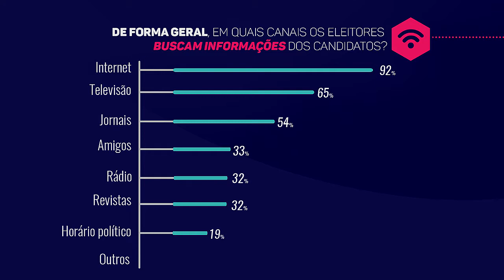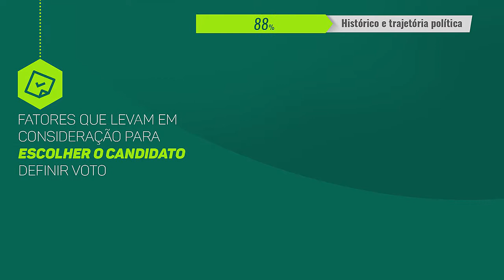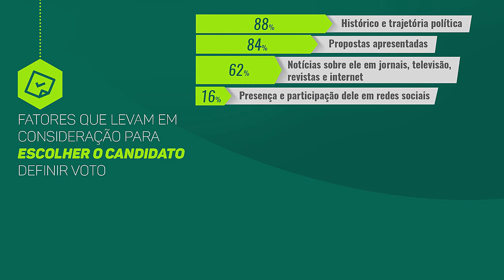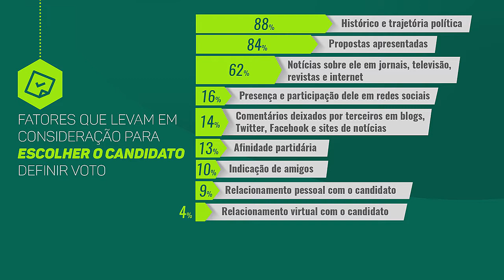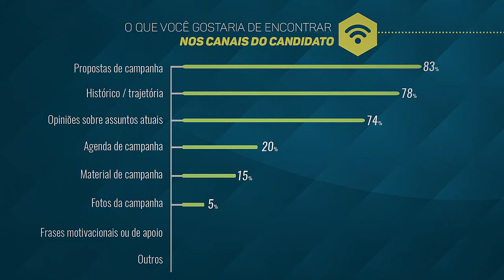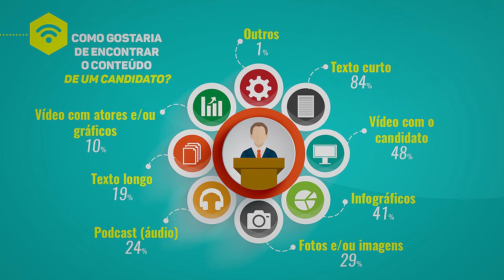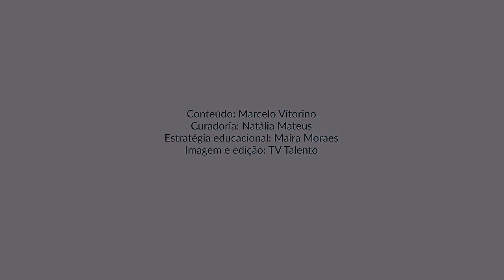O que os eleitores conectados querem - Como consomem informação?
Esse vídeo é parte integrante do curso "Marketing político e eleitoral: a vez do digital". É a segunda aula do módulo "O que o eleitor conectado quer".

A aula responde a questões como "quais canais o eleitor usa para buscar informações sobre os candidatos?"; "quais fatores levam em consideração para escolher o candidato?"; "o que gostariam de encontrar nos canais dos candidatos?"; "como gostaria de encontrar o conteúdo nos canais dos candidatos?"

Marcelo Vitorino
Consultor e professor de comunicação e marketing político

✅  Aprenda Marketing Político com aulas on-line:
Guia do Marketing Político

📙 Adquira o livro "Coisa que todo profissional que quer trabalhar com marketing político digital deveria saber"